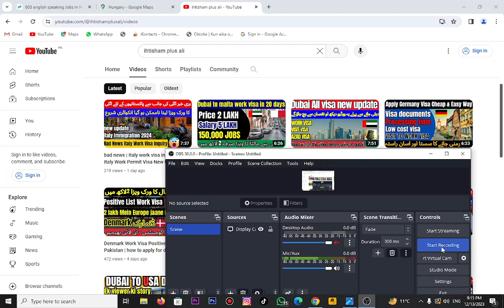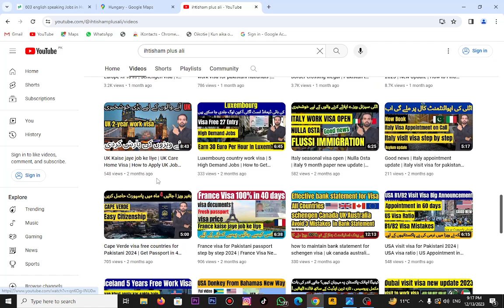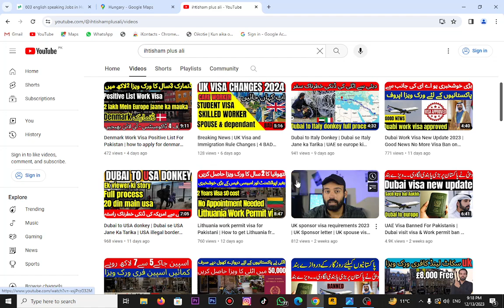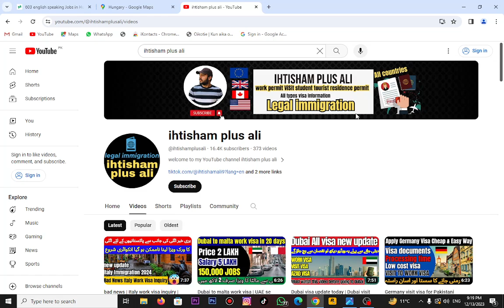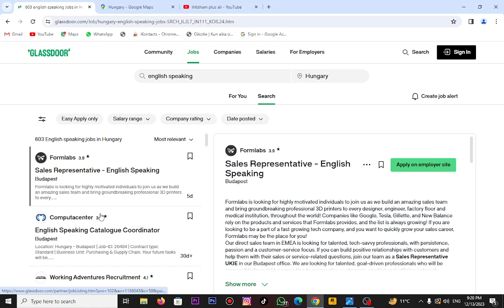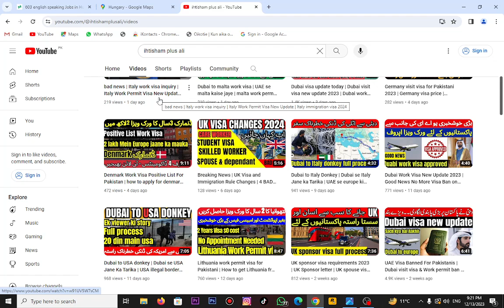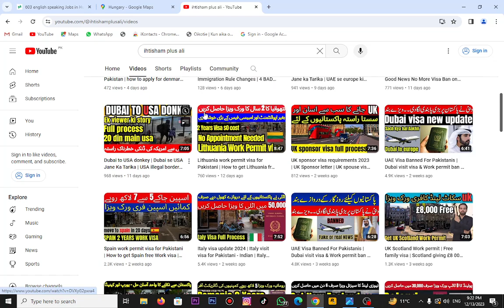how to get hungary work visa in 150,000 PKR | Hungary work permit visa 2024 | visa new update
Hungary work permit visa 2024 | how to get hungary work visa in 150,000 PKR | job and salary Europe

1 hungary work permit visa from pakistan
2 hungary work permit 2023 new update
3 hungary work permit 20234  hungary work visa success rate5  hungary work permit salary6  hungary jobs apply online7  hungary work visa appointment8 apply for hungary work permit9 hungary job boards10 hungary budapest jobs
12 hungary work visa documents
11 hungary visa new update 2023